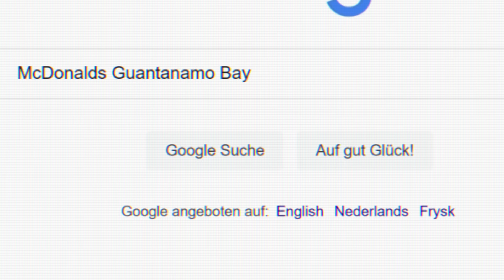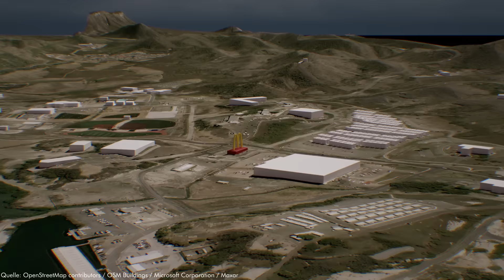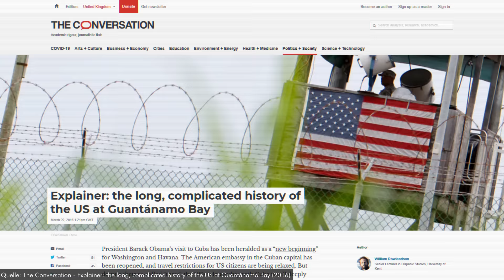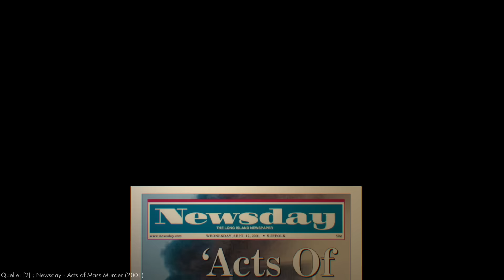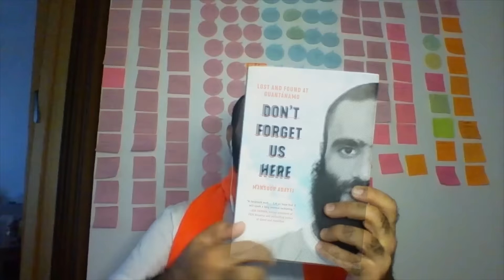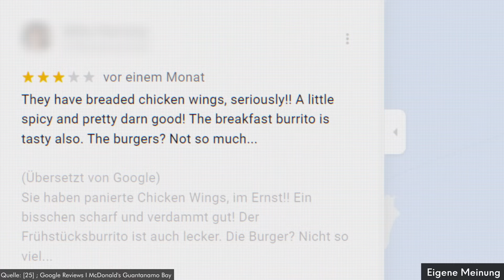Der McDonald's, hinter dem gefoltert wurde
Heute geht es um ein skurriles McDonald’s Restaurant, an einem der absurdesten, verstörendsten Orte überhaupt.

Herzlichen Dank an Mansoor Adayfi, Beth Jacob und Julia Kastein für ihre wertvollen Einsichten!

Quellen:

[1]
NYT - ‘Guantánamo Diary,’ by Mohamedou Ould Slahi (2015)

[2]
NYT - The Legacy of America’s Post-9/11 Turn to Torture (2021)

[3]
ABC News Australia - US approved use of dogs on Guantanamo prisoners (2004)

[4]
Fox News - Prisoner Says Gitmo Detainees Abused With Attack Dogs, Drugs (2004)

[5]
NBC News - Guantanamo Bay detainees: We were drugged

[6]
The Conversation - Explainer: the long, complicated history of the US at Guantánamo Bay (2016)

[7]
BBC - Guantanamo Bay a thorn in Cuba's side (2014)

[8]
UNIVERSITY OF BRITISH COLUMBIA (VANCOUVER) - THE STATUS OF GUANTÁNAMO BAY AND THE STATUS OF THE DETAINEES (2003)

[9]
ABC News - McDonald's Hiring ... in Guantanamo Bay (2009)

[10]
GUANTÁNAMO PUBLIC MEMORY PROJECT

[11]
Aljazeera - Guantanamo Bay explained in maps and charts (2021)

[12]
Mansoor Adayfi Aussagen & Buch
Don't Forget Us Here: Lost and Found at Guantanamo (2021)

[13]
Human Rights Watch - U.S. Operated Secret ‘Dark Prison’ in Kabul (2005)

[14]
Washington Post - Army, CIA Agreed on 'Ghost' Prisoners (2005)

[15]
ACLU - GUANTÁNAMO BY THE NUMBERS (2018)

[16]
NYT - The Guantánamo Docket (2021)

[17]
Amnesty International - DER FALL MURAT KURNAZ

[18]
NYT - Trial Guide: The Sept. 11 Case at Guantánamo Bay (2021)

[19]
NYT - Waterboarding Used 266 Times on 2 Suspects (2009)

[20]
Völkerstrafgesetzbuch - § 7 Verbrechen gegen die Menschlichkeit

[21]
ECCHR (2017)

[22]
Presseportal - ZDF-Magazin Frontal 21 (2007)

[23]
Seattle University School of Law (2015)

[24]
Council of Europe

[25]
Googe Reviews I McDonald's Guabtanamo Bay

[26]
Independent (2021)

[27]
Business Insider (2019)

Oliver Michael - Witness
Kadir Demir - Final Tango
ANBR - Timelapse
Jon Gegelman - Fluttering
Spearfisher - Memory and Forgetting
Ian Post - Eternity
Ck Martin - End of the Line
Tristan Barton - Wonder
Sivan Talmor - Corals under the Sun